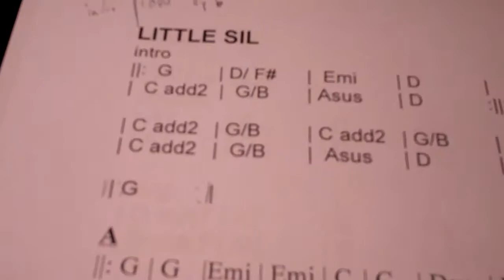Broodje Cultuur Backstage 26 nov. 2012 Gerrit de Boer